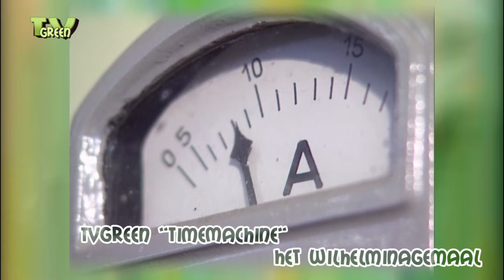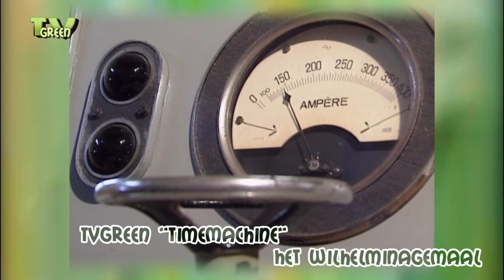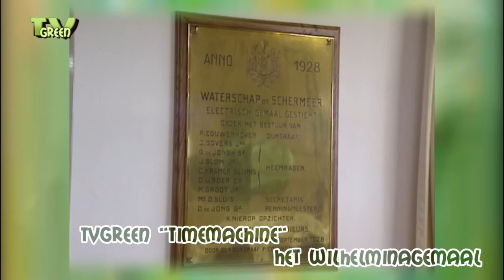Het Wihelminagemaal in de Schermer #02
Wie start de pompen?
Precies, het is de machinist, die door het omzetten van knoppen en hendels de twee machtige centrifugaalpompen van z'n gemaal start in de strijd om onze voeten droog te houden. Alles loopt gesmeerd. De pompen draaien op volle toeren en persen 170.000 liter water per minuut vier meter omhoog naar de ringvaart: het waterpakhuis van Noord-Holland. Het is gestopt met regenen en langzaam wordt het weer droog in de polder. Maar de machinist blijft op z'n post en het elektrische gemaal blijft net zo lang doorpompen tot het regenwater is verdwenen en het water in de sloot weer op niveau is.
De rust keert weer. Maar niet voor de machinist, want die moet nu met de grote schoonmaak beginnen en de polder controleren. Eerst moet ie het drijfvuil achter het gemaal weghalen. Krozen heet dat. Met een grote hark aan een lange steel vist ie het drijfvuil op, smijt het in een kruiwagen en voert de rommel af.
In de polder controleert de machinist of alle duikers, schutborden en stuwen nog goed werken. Zo niet, dan neemt-ie maatregelen, tot alles weer goed functioneert.
Een beetje naar boven hier en een beetje naar beneden daar.
Aan het eind van de 20ste eeuw automatiseert het waterschap de gemalen. Met behulp van geavanceerde computers wordt de waterhuishouding in het vervolg volautomatisch geregeld.
Van machinist naar automaat. De moderne gemalen worden steeds kleiner, de oude gemalen staan te koop en de machinist wordt op zijn beurt overbodig.
In de 21ste eeuw is de traditionele machinist uit het waterbeeld verdwenen. De machinist wordt bedankt!

Sinds 1995 is gemaal Wilhelmina als museumgemaal in gebruik. Het gemaal is in juli en augustus op zondag van 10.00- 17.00 uur geopend.